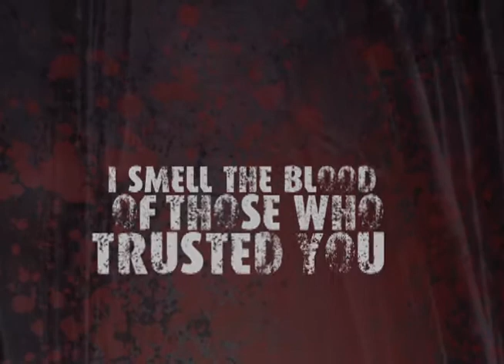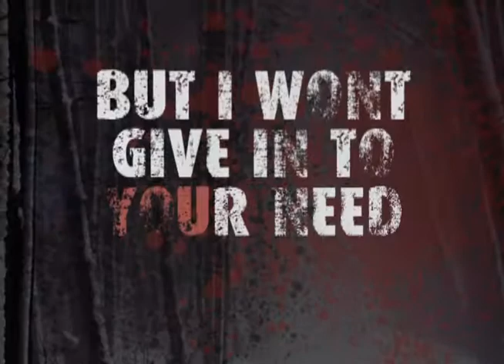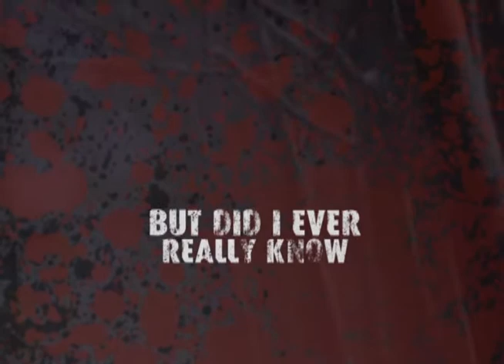Deceivers - Adverse (Lyric Video)